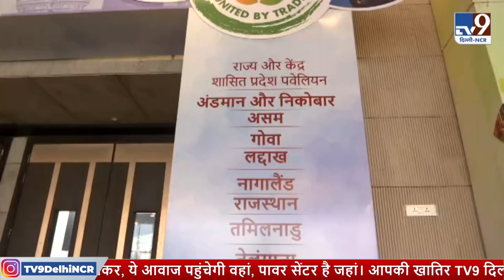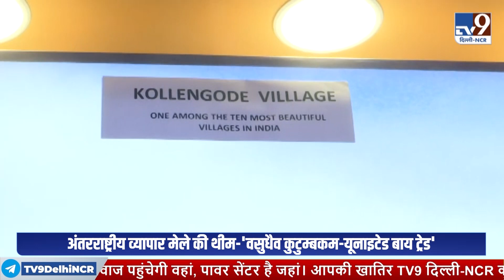Trade fair 2023 Delhi: कभी देखी है ऐसी सुंदर कारीगरी ! | India international trade fair 2023 - IITF